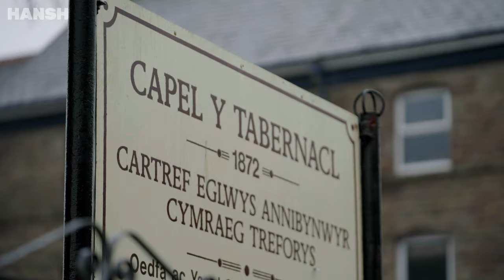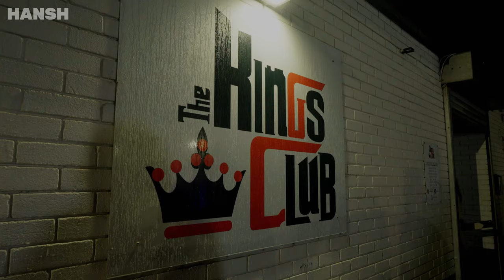Pitsh Plîs! | Pennod 2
Pitsh Plîs yw’r gyfres newydd lle bydd Dylan, Katie, Liam a Moli yn canu carioci a chwarae prancs mewn llefydd hollol random a lletchwith! Bu nhw’n canu’r hits ac edrych fel tits! Tro ma, Liam yw’r bos yn Abertawe ac mae’r pitshes yn rapio mewn Capel?! Beth all fynd o’i le?! 🪩🎤

Turn the volume up for another episode of Pitsh Plîs! This time, Liam’s the boss in Swansea and the pitches have to rap in a Chapel?! What could possibly go wrong?!